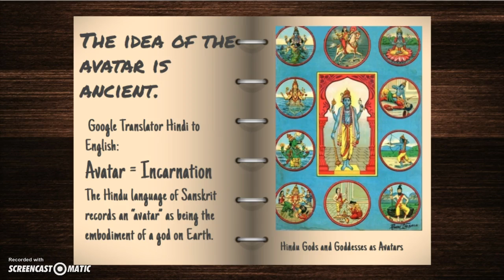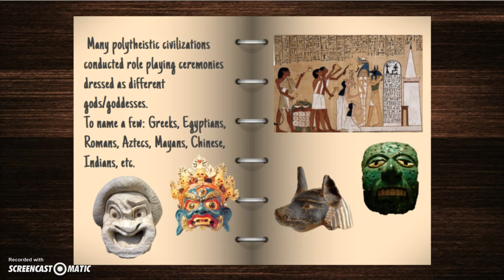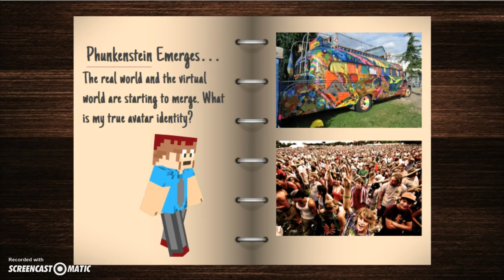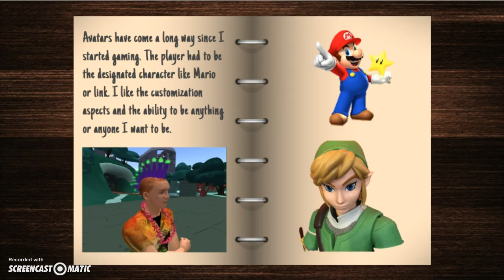Avatars: Incarnations within the Human Experience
A response to chapter 2 from Communities of Play by Celia Pearce and Artemesia